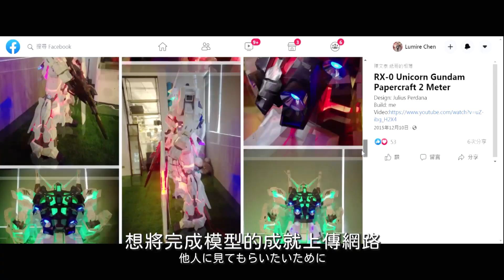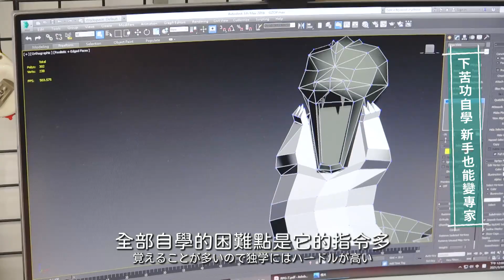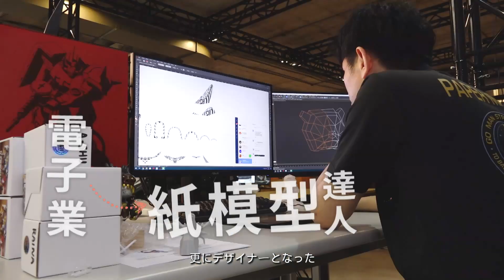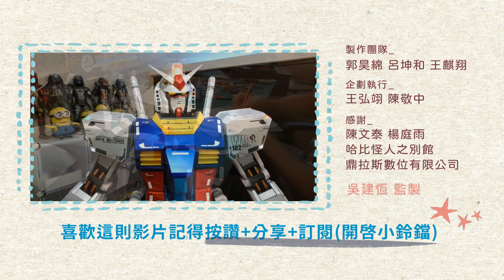【跟拍紙模型達人】無師自通成為台灣之光┃台灣學問大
用紙做的模型你玩過嗎？
模型界人稱「紙哥」的紙模達人
用一雙巧手和想像力
創作出獨一無二的紙模型